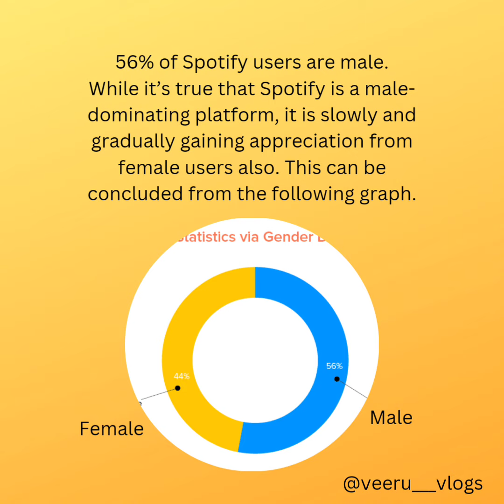Spotify statistics||facts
Spotify (/ˈspɒtɪfaɪ/) is a proprietary Swedish[3] audio streaming and media services provider founded on 23 April 2006 by Daniel Ek and Martin Lorentzon.[7] It is one of the largest music streaming service providers, with over 433 million monthly active users, including 188 million paying subscribers, as of June 2022.[8] Spotify is listed (through a Luxembourg City-domiciled holding company, Spotify Technology S.A.[1]) on the New York Stock Exchange in the form of American depositary receipts